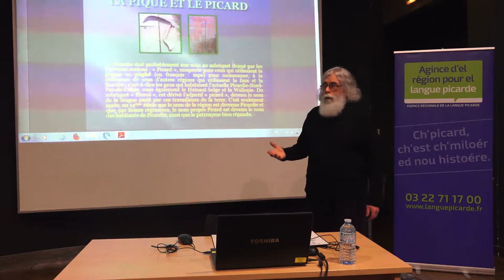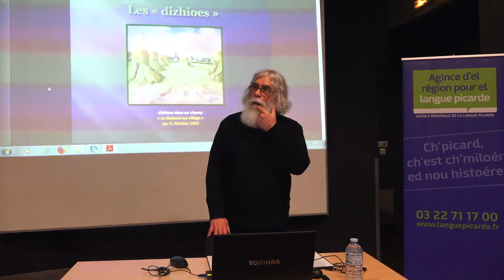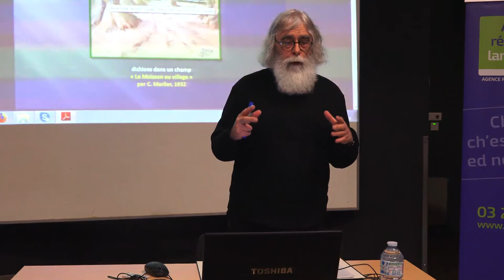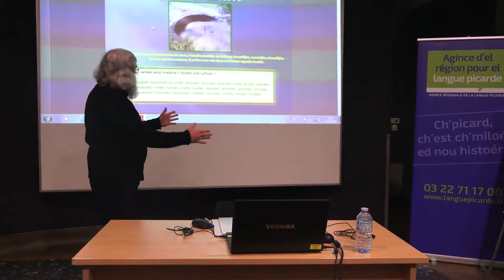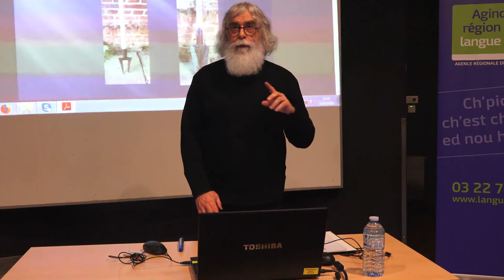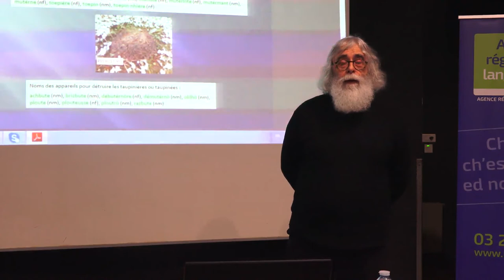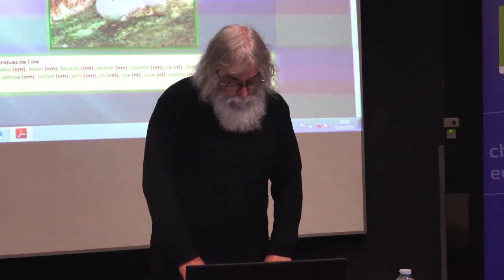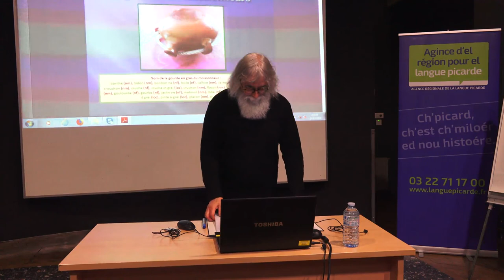Les mots picards des métiers de la terre, une conférence de Jean-Marie Braillon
Les Picards, qu’ils soient de Picardie, du Nord-Pas-de-Calais ou de Hainaut, aiment parler par paraboles, et celles-ci sont souvent agricoles et plus efficaces qu’en français. Ainsi, pour un poil dans la main, le Picard dira « awòr ein•ne qheue d’ vaque dins `s min » (avoir une queue de vache dans la main), perdre la tête peut se dire, « ête dins chés gaqhéres » (être dans les jachères). Il en existe de toutes sortes, des plus tristes aux plus amusantes et aux plus grivoises, comme « bate in granjhe et pi vin•ner déhor » (battre en grange et vanner dehors).
Le mot lui-même de « picard » vient de la pique ou piquet qui était l’outil traditionnel des moissonneurs picards au moyen âge, auquel les Parisiens de l’époque ont ajouté le suffixe péjoratif -ard-. Il s’agit donc au départ d’une moquerie.
Ce n’est là qu’un court aspect de ce que contient cette conférence, les mots de la terre se sont adaptés au cours des temps, car les produits des champs se goûtent autant dans la langue que sur les langues.

Cette conférence a été donnée le jeudi 22 mars 2018 à la Bibliothèque Louis Aragon d'Amiens métropole.

Le Cycle de conférences sur la langue picarde reçoit le soutien de la DRAC Hauts-de-France, de la Région Hauts-de-France, du Département de la Somme et d'Amiens métropole.